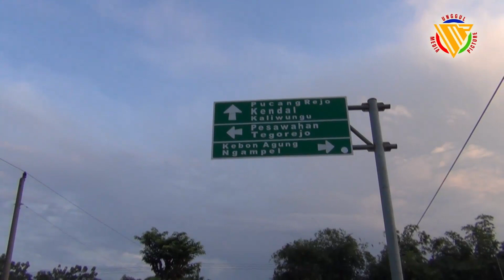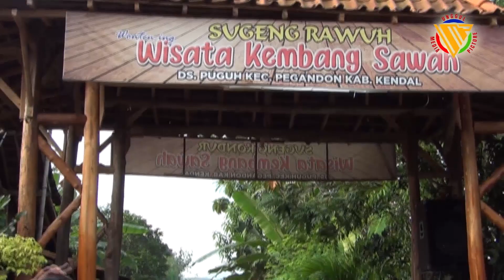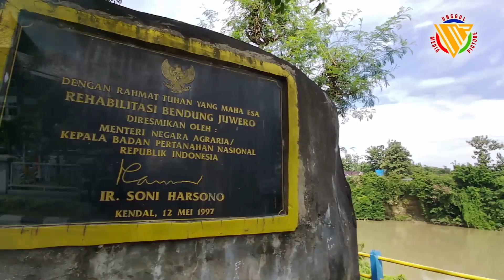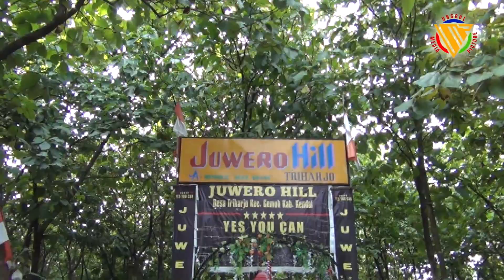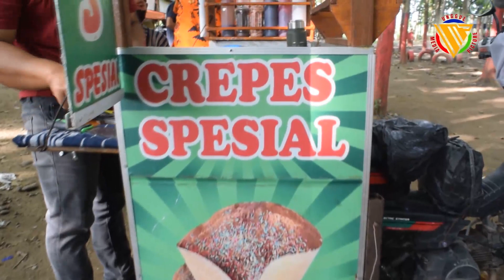"JUWERO HILL SURGANYA PESEPEDA KENDAL " BY UNGGUL SAPAR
Bendung Juwero merupakan peninggalan sejarah, menurut masyarakat sekitar sudah ada sejak zaman Belanda. Bendungan ini mulai direnovasi mulai tahun 1980 an. Namun pengerjaan renovasi selelasi pada 1997. Bendungan ini diresmikan pada tanggal 12 Mei 1997 ditanda tangani batu prasasti oleh Menteri Negara Agraria Kepala Badan Pertanahan yaitu Bapak Ir. Soni Harsono.
Bendung  Juwero yang berjarak 12 Km dari pusat kota Kendal atau hanya 2 Km dari exit tol Pegandon. dapat ditempuh dengan menggunakan mobil atau kendaraan roda dua, Ada dua akses menuju Bendungan Juwero dari Kecamatan Pegandon melaui Desa Pekuncen atau juga bisa melewati Desa Triharjo melalui Kecamatan Gemuh, kondisi akses jalan menuju kesana cukup baik.
Bendung Juwero adalah bendung tetap yang dibangun untuk memenuhi keperluan air irigasi. Bendung Juwero di sungai Bodri memiliki luas DAS ± 554 km2 serta Bendung Juwero ini mampu mengaliri areal sawah 9.267 ha. Saluran Bodri kanan mengaliri areal seluas 4.901 ha mengaliri 4 Kecamatan yakni Pegandon, Patebon, Kota Kendal dan sebagian dari Ngampel, sedang saluran Bodri kiri mengaliri arealseluas 4.366 ha mengaliri 5 Kecamatan yakni Kecamatan Gemuh, Cepiring, Ringiarum,Kangkung,serta sebagian Weleri.
Akhir-akhir ini dengan maraknya masyarakat berolah raga sepeda, Bendungan Juwero merupakan destinasi atau target para pesepeda menuju kesana. dengan banyaknya masyararat yang mengunjungi akhirnya mulai banyak warga yang berjualan disana. Berlokasi di timur bendungan Juwero ada hutan Jati milik KPH Kalibodri yang cukup rindang sehingga menjadi pilihan warga untuk berintirahat dan santai, disitulah terbentuknya Juwero Hills.
Juwero Hills merupakan potensi destinasi wisata baru yang bagus dan perlu di kembangkan oleh Pemeritah Kabupaten Kendal, Juwero Hills yang terletak di Desa Triharjo Kecamatan Gemuh ini memiliki pemandangan yang sangat bagus dan sangat potensial untuk dikembangkan…ANEKA KULINER TADISIONAL BANYAK DI JAJAKAN OLEH PEDAGANG DI JUERO HILL…YUK IKUTI PERJALANNAKU KUPAS KULINER TRADISONAL INI DULUR DULUR..
SETIAP HARI MINGGU SUASANA JUWERO HILL SELALU DIPADATI OLEH PENGUNJUNG TERUTAMA BAGI PARA PESEPEDA DAN KELUARGA …KARENA LOKASI  INI MENYUGUHKAN UDARA YANG SEJUK,,BERSIH DAN SANGAT ENAK UNTUK BERISTIRAHAT…